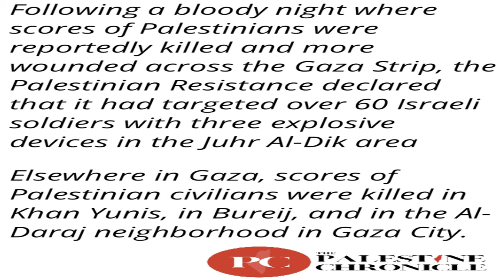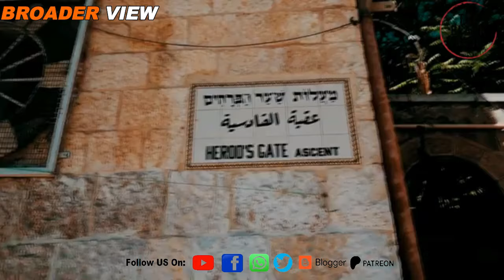Israel Palestine talks reached to dead end - Massive fighting is going on at the moment